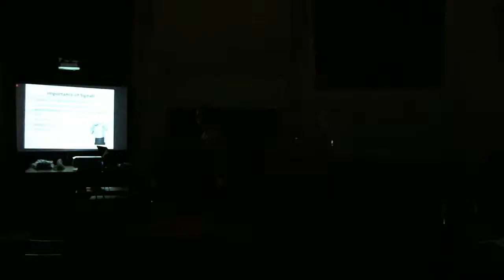CSBOA Meeting - 18 Nov 13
General membership meeting